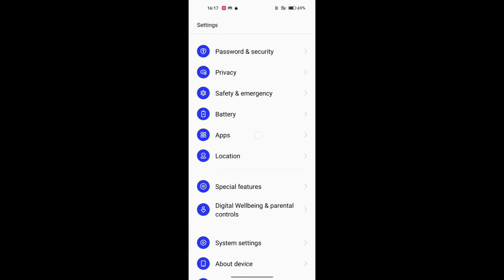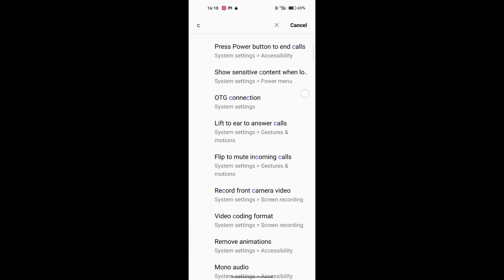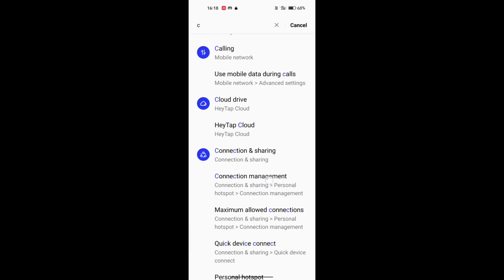realme nazro 50i,How to change colours, realme mobile me colours change kaise kare